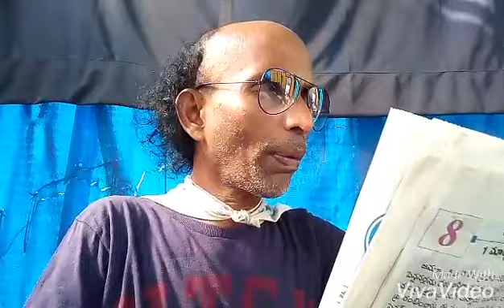కరోనా కూరగాయల దుకాణం!